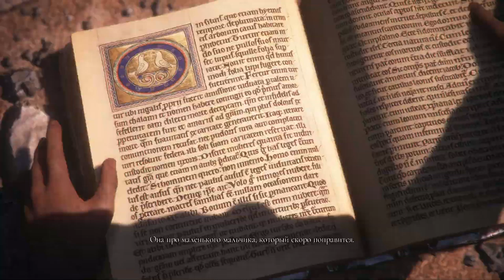A Plague Tale Innocence, Part 11